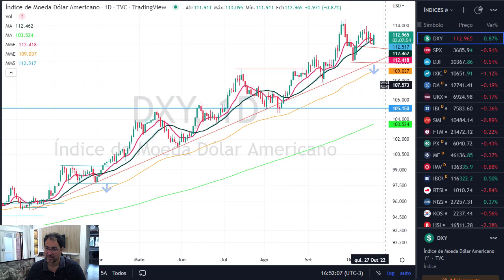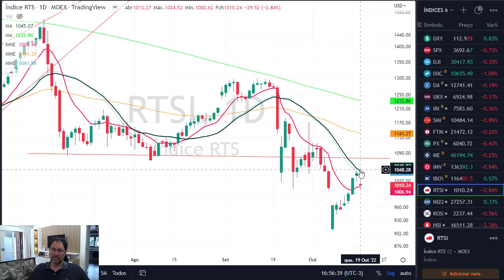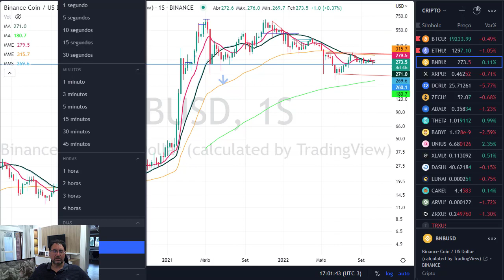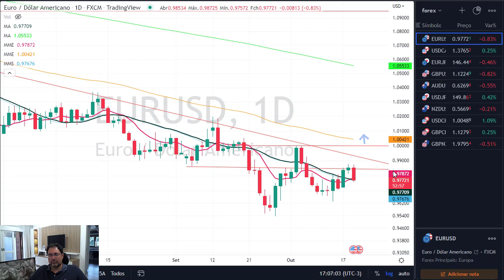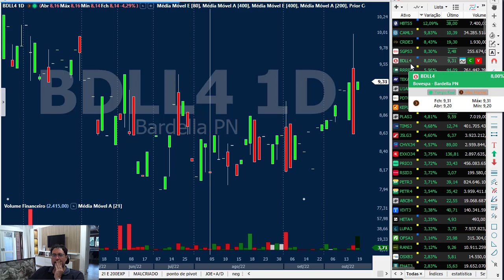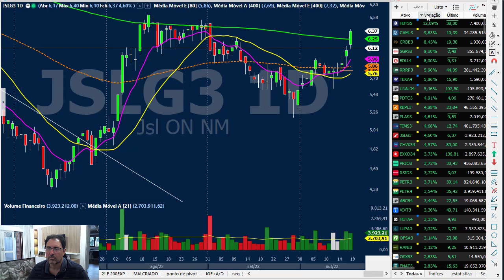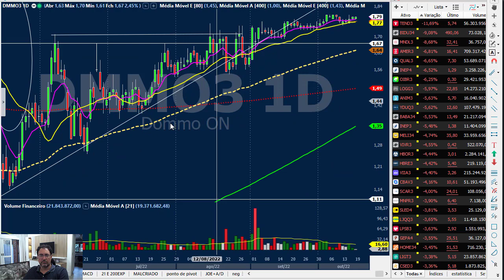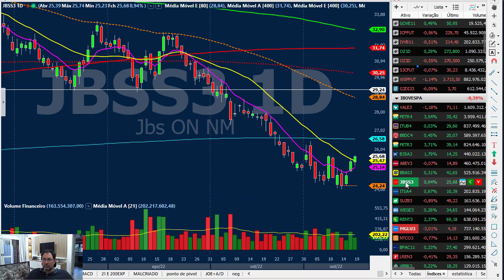Fechamento dia 19 outubro - Forex - Cripto - Ações - Índices mundiais